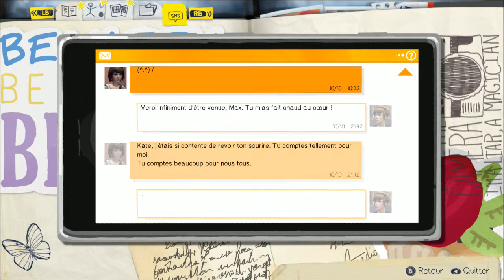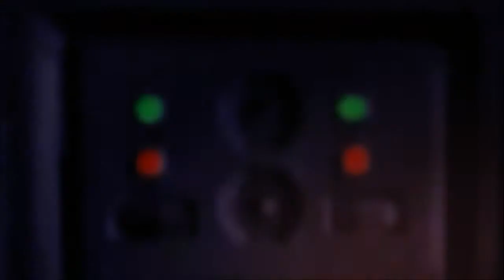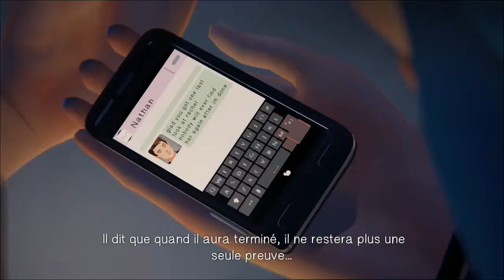Life is Strange Episode 4 Descends, je suis en bad Partie 6